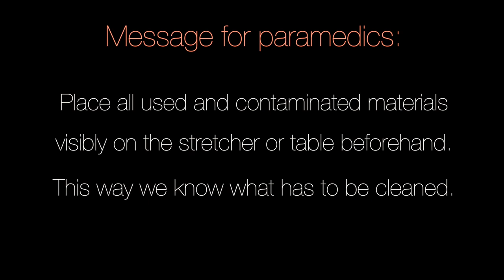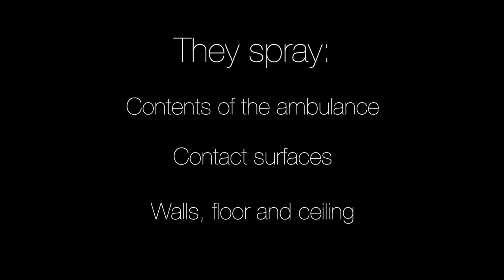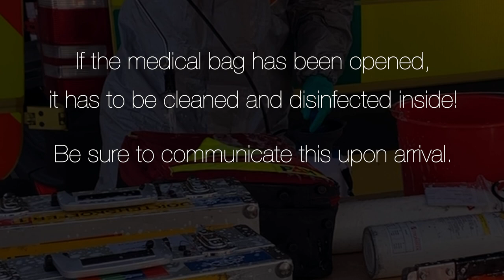Ambulance disinfection area